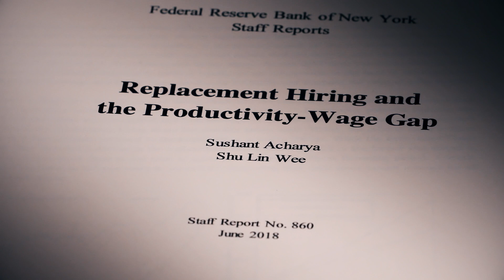Shu Lin Wee: Does the Rise in Replacement Workers Impact Wages?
Shu Lin Wee, Tepper School Assistant Professor of Economics,  speaks about her research on replacement hiring and the productivity-wage gap.

Video Transcript:

(Background Music) My research basically focuses on macroeconomics and labor markets, so it's at the intersection of the two. And so mostly, I look at unemployment dynamics.

(Music)

In my paper on replacement hiring, which has the same title, we look at whether the increased share of replacement hires has contributed to the decline in the labor share. You can think of replacement hiring occurring for two reasons. So one reason might be that a firm had a worker and the worker quit. You can also think of replacement hiring occurring when the firm currently has a worker, the worker has not left, but the firm decides to replace his or her current worker with a better worker. The fraction of total hires that are replacement hires has actually been increasing over time. At the same time in the data, we also see that there has been another trend in the U.S. economy, which is that the labor share which is the total amount of income the goes towards laborers has actually been declining over time. So we want to see whether these two trends are related.

(Music)

Then, what the firm is trying to do is it basically is trying to increase its market power, right? He basically says to his current worker right now, look, you are replaceable, so he's able to then offer workers a lower wage because of that, OK? Now you might also think that another way that replacement hiring, if it is coming through layoffs instead, basically causes wages of the worker to decline, is that it increases job insecurity for the worker. So at the same time, since the worker basically knows that jobs do not last for a very long time even when he gets employed, he's basically able to say, well, for me to look more employable and more attractive to an employer, I'm going to want to ask for lower wages, OK? So this causes wages to it again fall.

(Music)

A rise in replacement hiring through layoffs actually allows the firm to actually have productivity gains because if he's matching with better workers over time, he's able to produce more. But notice that these firms who are also doing replacement hiring through firing were the ones who are putting downward pressure on the wages. And so, what we get now is basically an increase in labor productivity and how much the firm is able to produce with each worker. But a lot of those gains now are not going towards workers themselves. Instead, they're going more towards the firms. The issues within this paper itself should concern policymakers precisely because they do suggest rising inequality.

(Music)